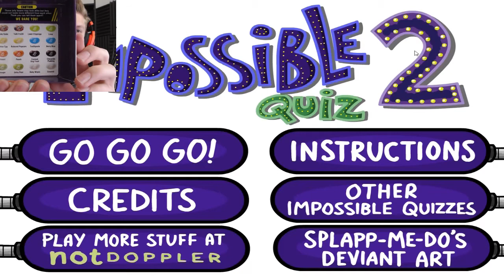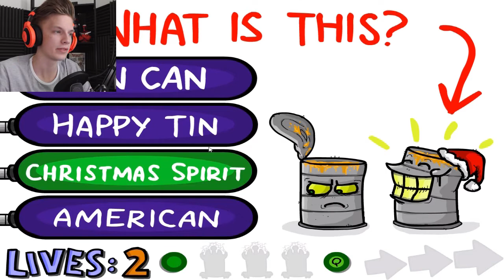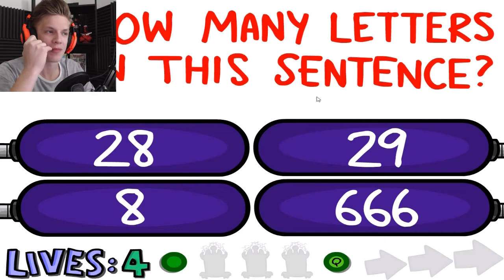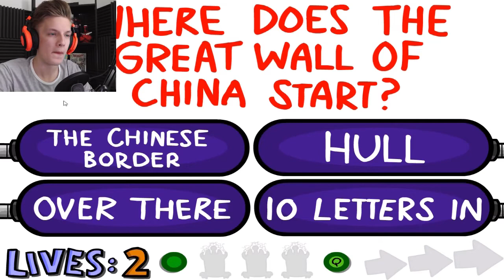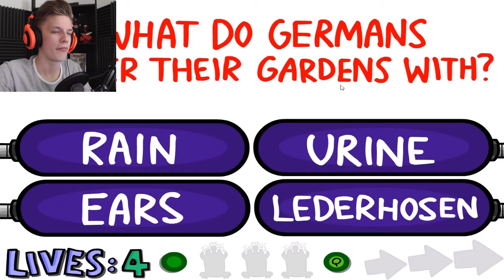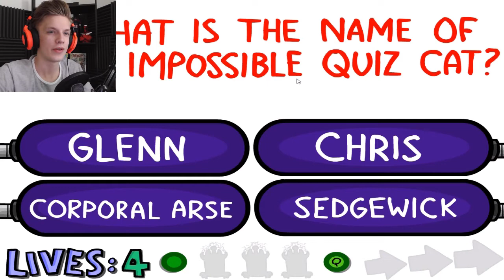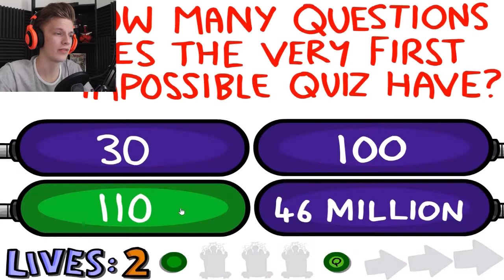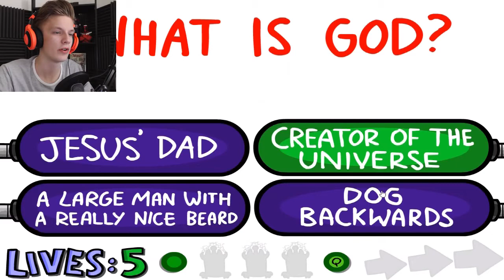BEAN BOOZLED CHALLENGE | The Impossible Quiz 2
What amazes me the most is how accurate the disgusting tastes actually are! :0 I wonder if the guy they paid to taste test the disgusting ones was well paid? xD

It would really make my whole week ( ͡° ͜ʖ ͡°)...  if you would share the video!
          You can find the link, and other options to share the video through, by pressing "Share", on top on this text! :D

►INTRO

►OUTRO